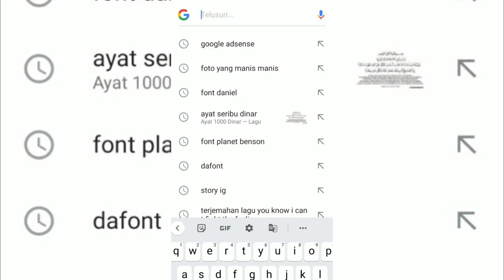PRESET AM DIBAWAH 5 MB & XML 🥀 || FOTO YANG MANIS² VERSI GOOGLE || TREND TIKTOK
Preset dibawah 5 mb